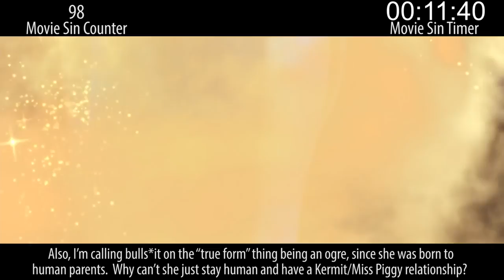Unbelievable Filmmaker Mistakes in Shrek In 13 Minutes Or Less